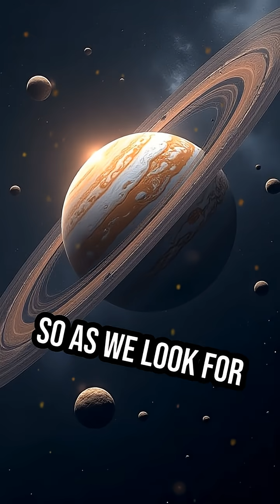NASA Found a "Ghost" Highway (And It’s Hiding Secrets)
NASA’s Lucy mission is hunting ancient "time capsule" asteroids trapped in Jupiter's orbit. These Trojans, some with their own moons, could reveal the secret ingredients of life on Earth.